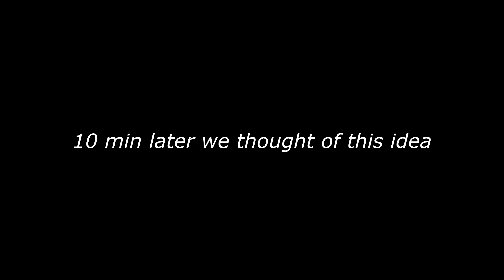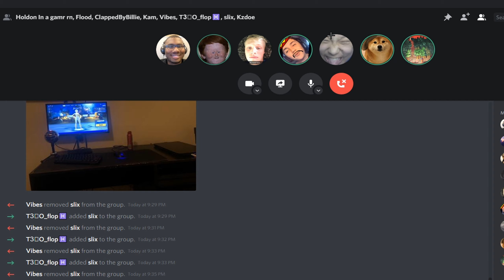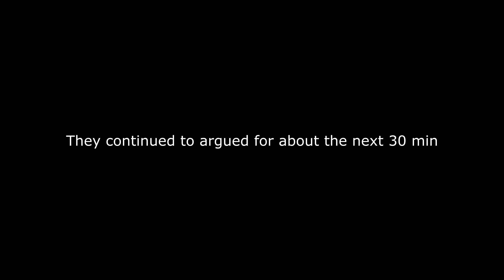We hosted a Dr Phil Show with 2 grinders!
Team Solar’s Instagram - @teamsolar.ggs1

Patient - Kayden

Audience- Flop